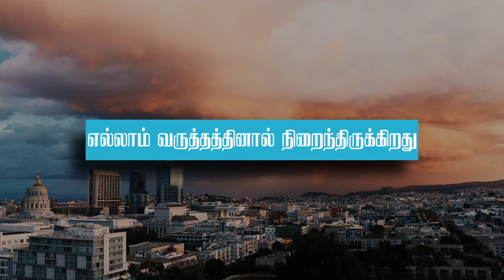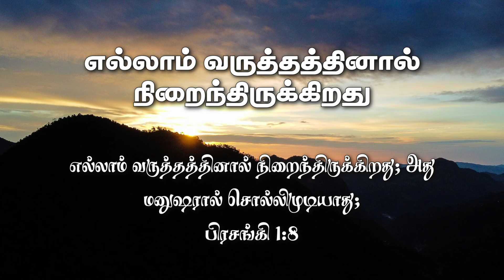எல்லாம் வருத்தத்தினால் நிறைந்திருக்கிறது